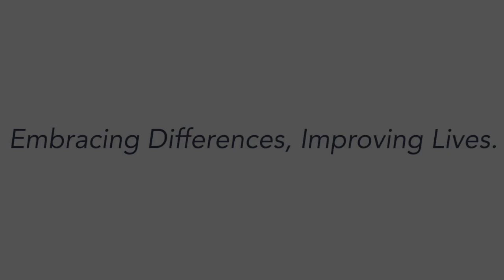Archway Programs: Employee Testimonial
by Deb Roach, Teacher at the Archway School at Cooper's Poynt